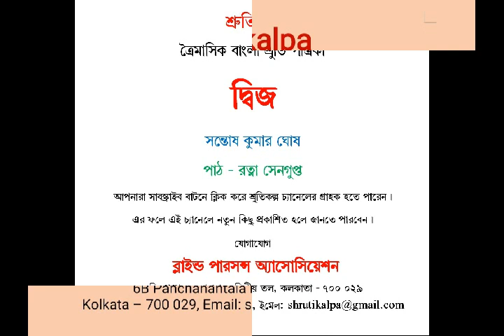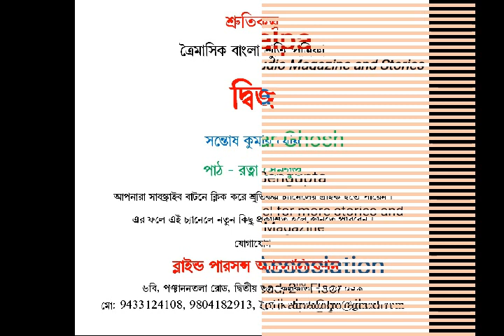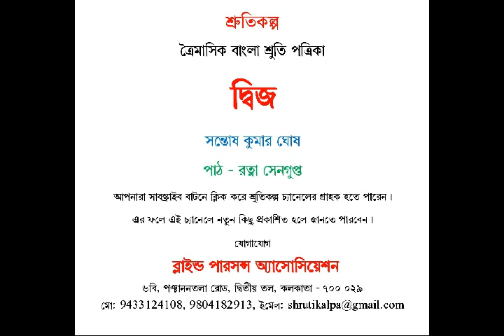Dwija - Story by Santosh Kumar Ghosh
Read by Ratna Sengupta